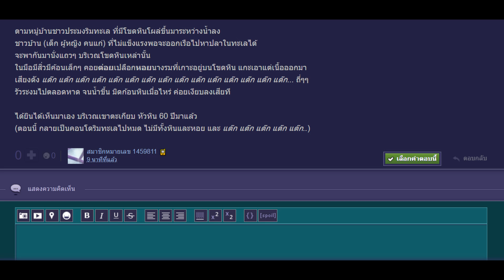ชีวิตเดียว ภาพยนตร์สั้น พศ.๒๕๖๔